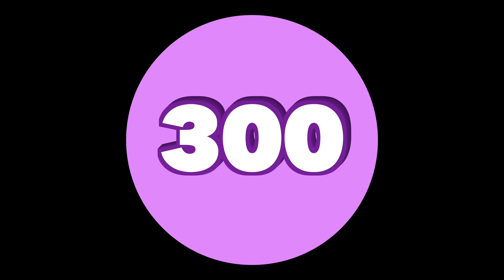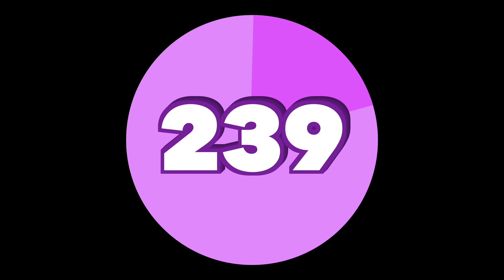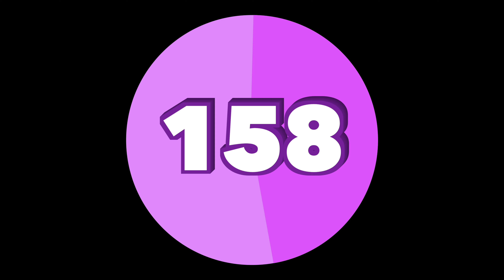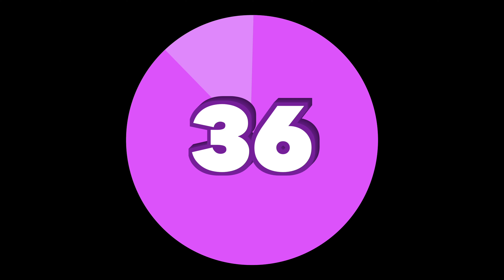300 Second Timer